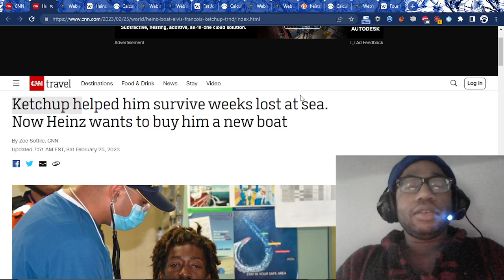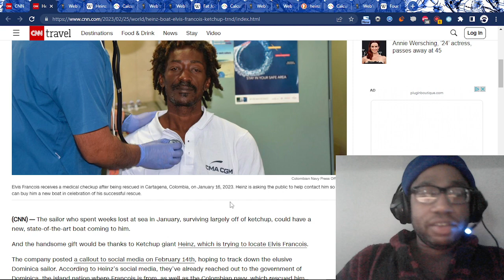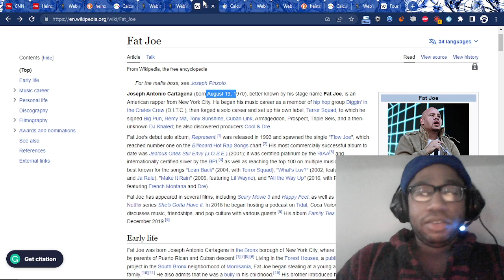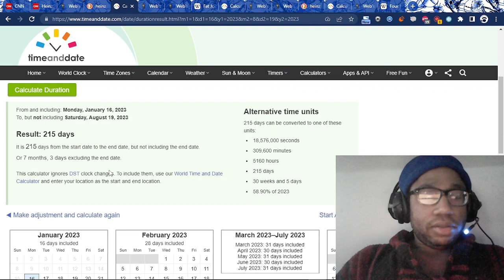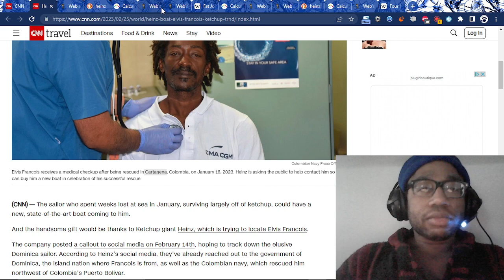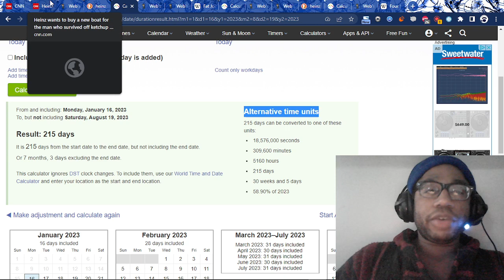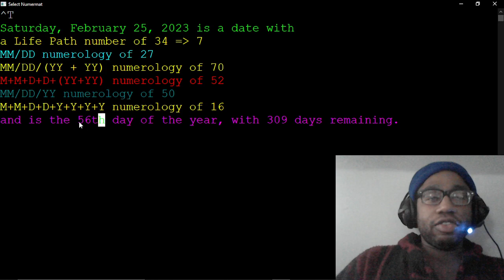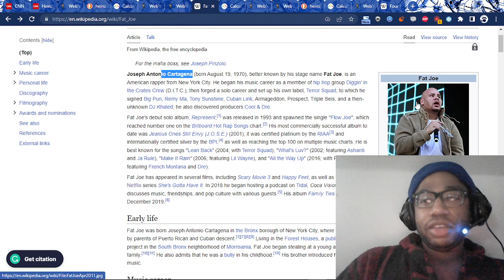Heinz Buys a Black Man a New Boat During Black History Month Synced with Fat Joe as a Token to Satan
Another sick Satanic ritual for Black History Month featuring Fat Joe.